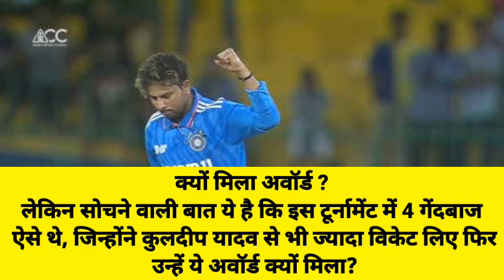, 4 बॉलर्स ने लिए कुलदीप यादव से ज्यादा विकेट, फिर भी क्यों मिला प्लेयर ऑफ द सीरीज का अवॉर्ड ?